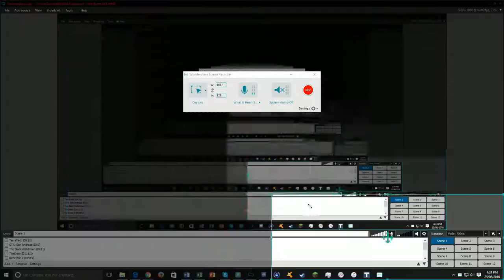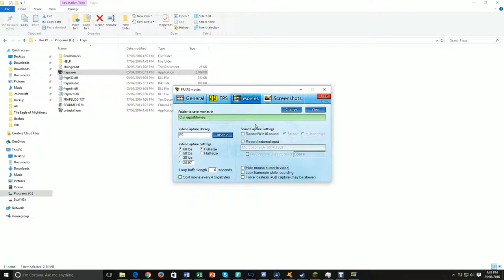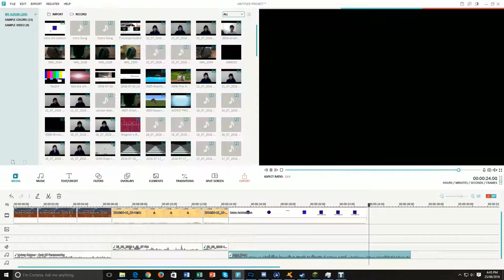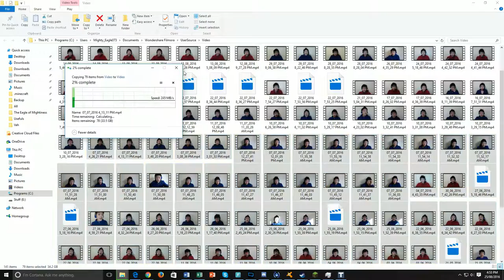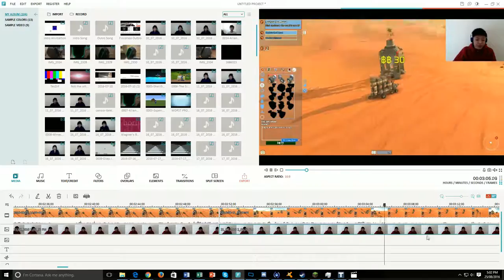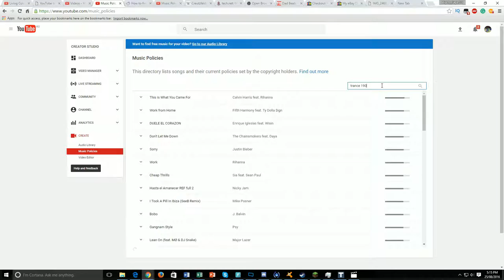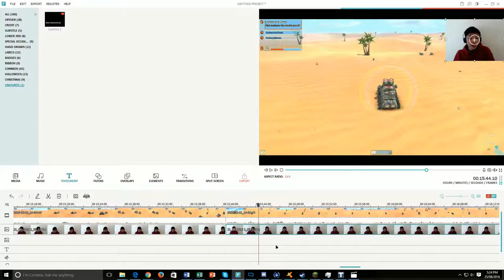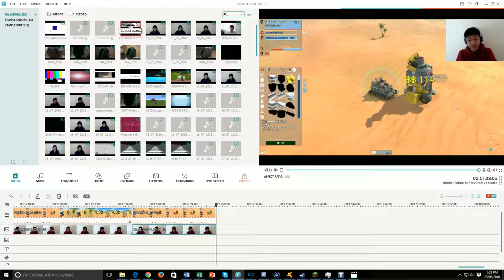Editing A Video Time Lapse | 25 Subscriber Special!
Today, Oscar hits 25 subscribers... and to celebrate this, he uploads a time lapse of him editing a Terra Tech video. All cuts, subtitles, making of pre-intros... blah blah blah... all included. Is Oscar really a good editor, or is he some lame-butt who should just go die in a fire? Keep watching to find out.

Why am I celebrating at 25. Pewdiepie has 43 million.
Scheduled Videos coming up:
Lame.

Intro Song
Steve Jablonsky-Battle

Music at 0:23 by Ninety9Lives
Jim Yosef - Voices

Music at 3:50 by Ninety9Lives
TACACHO - Black Swan (ft. Philip Strand)

Quality Guide
144p-Your internet speed is bullsh!t/you think my face is too ugly. (32kb/s or 256kbps recommended)
240p- Your internet speed is very bad (50kb/s or 400kbps recommended)
360p- Your internet speed is below average (80kb/s or 640kbps recommended)
480p- Your internet speed is fair, but you don't care about resolution too much (125kb/s or 1mbps recommended)
720p- Your internet speed is good (350kb/s or 2.8mbps recommended)
1080p- Your internet speed is very good/You care about resolution(400kb/s or 3.2mbps recommended)